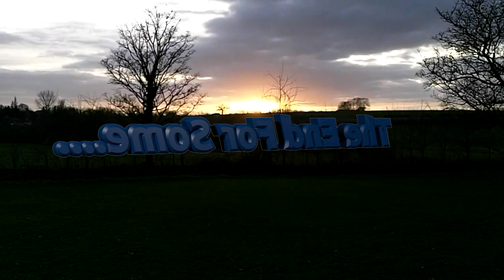Sneeky Stuff..2012...The End For Some....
As you may all know now that kodak has come to an end and has filed for bankruptcy, and on top of that pardus has now had the kybosh put on it and is being as they say restructured. mmmnnnn
it's a changing year chaps. not so nice. bum